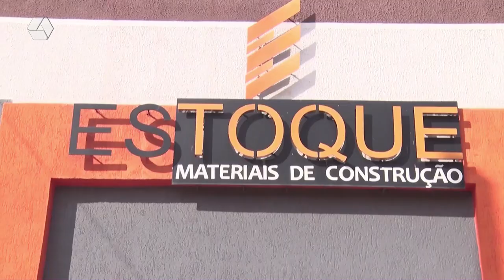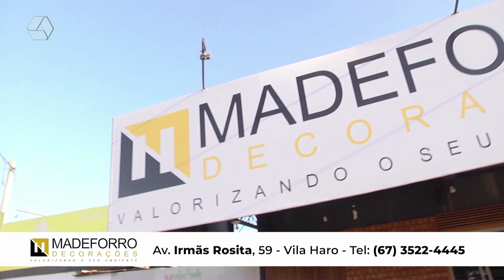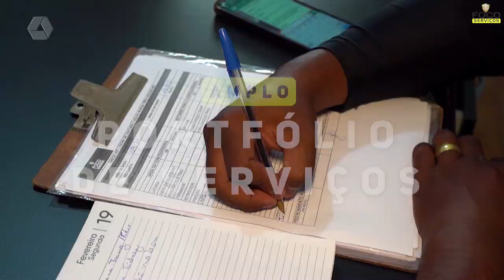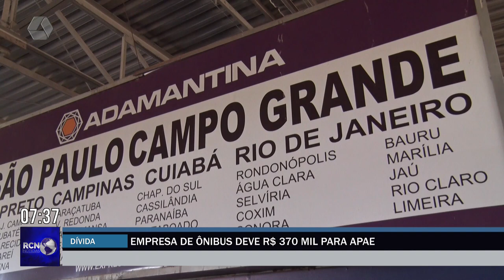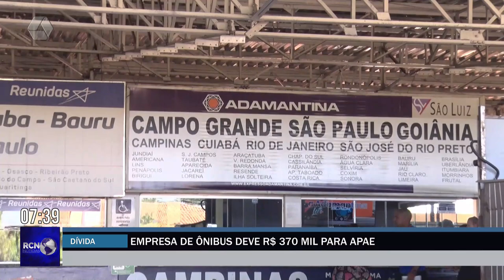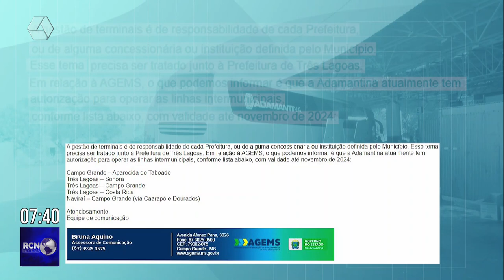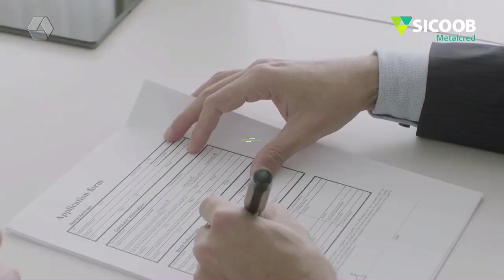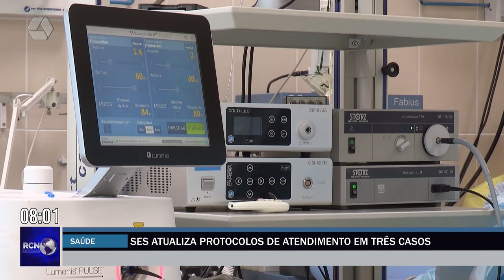RCN NOTÍCIAS 29-07-24